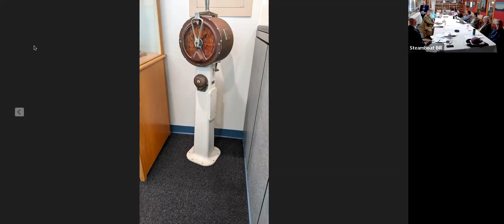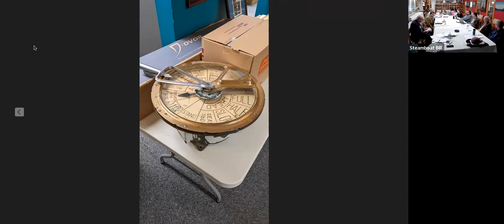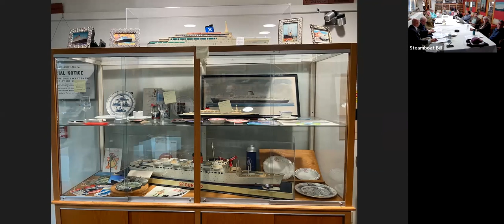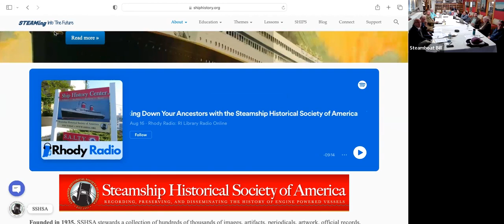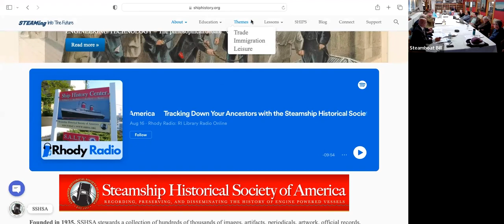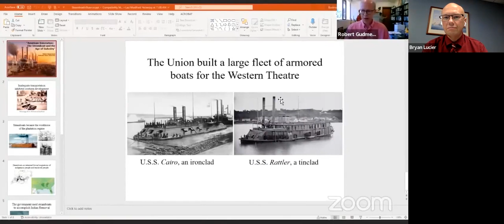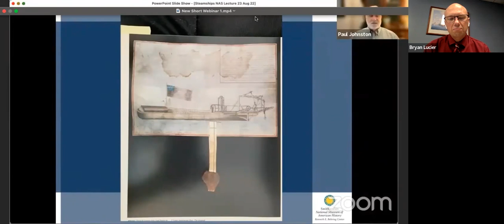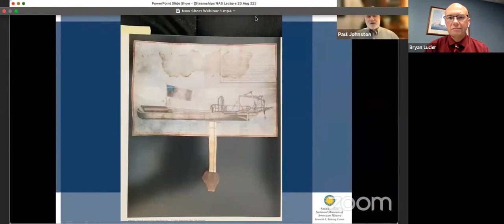2022 Steamship Historical Society of America Annual Meeting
Annual Meeting of the Steamship Historical Society held October 8, 2022, at the Ship History Center in Rhode Island.